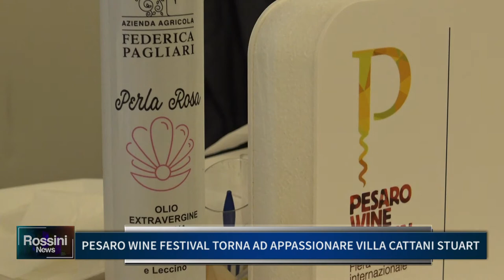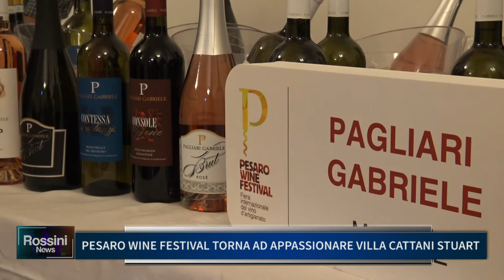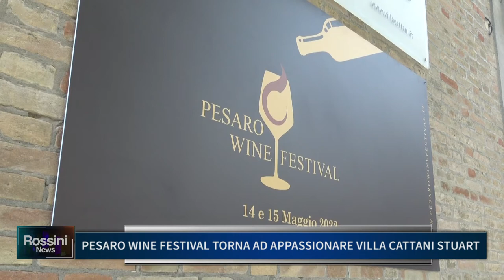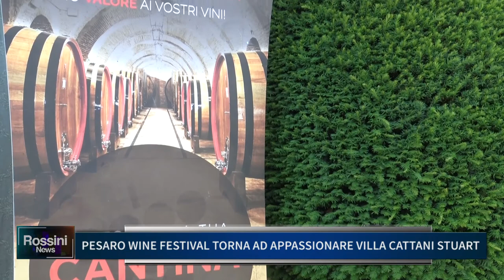PESARO WINE FESTIVAL TORNA AD APPASSIONARE VILLA CATTANI STUART